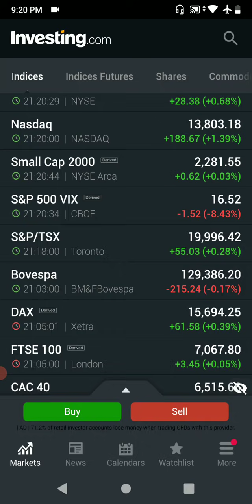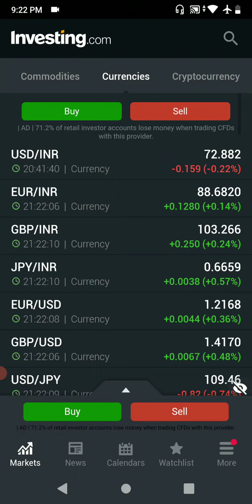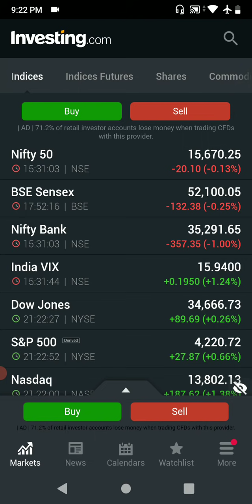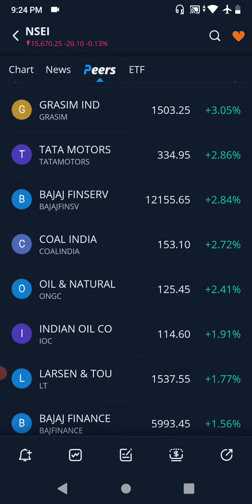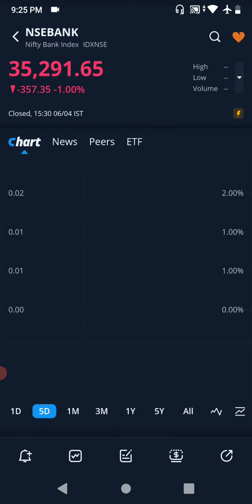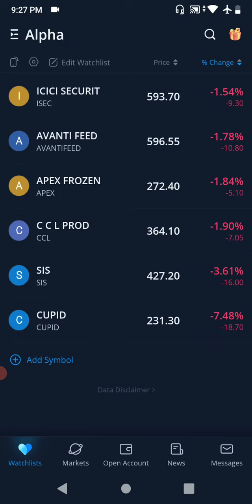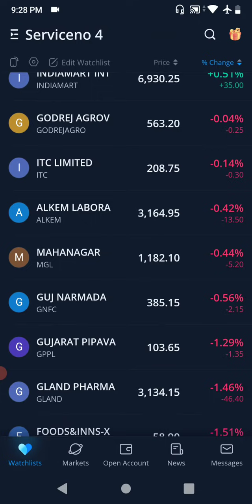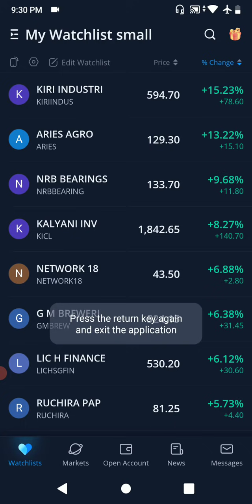Stock Market Today with CA Ravinder Vats